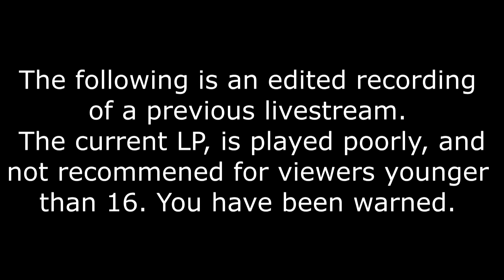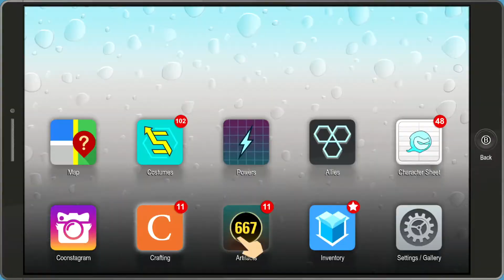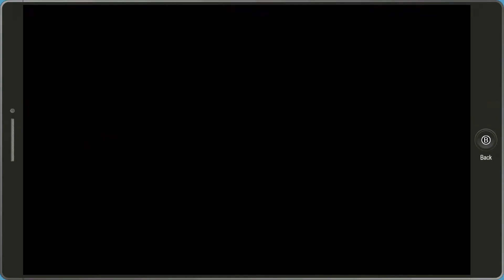Zeke Plays: South Park: The Fractured But, Whole part 38 (Let`s Play)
I have no clue what I am doing.